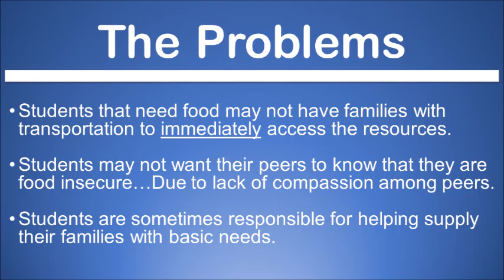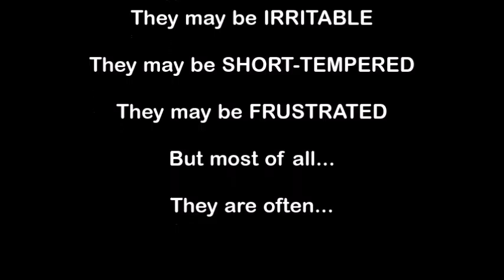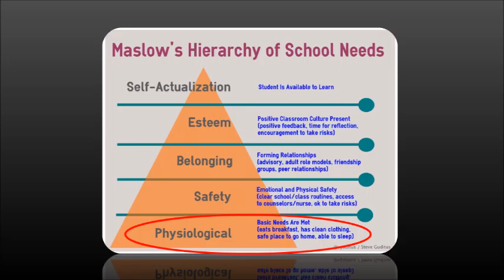CARE Closet Movie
Lauren Seroyer Project Overview